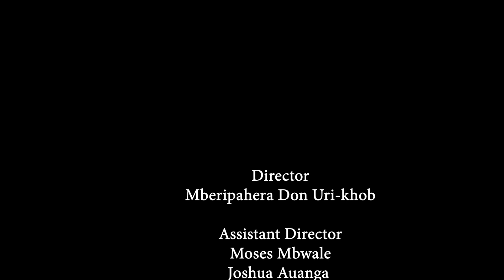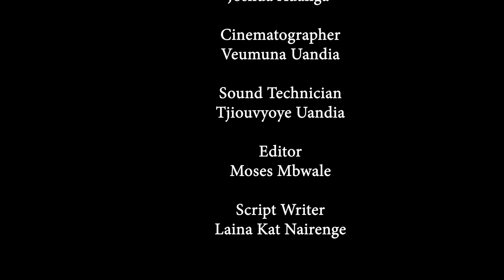Life's Waves - Kino Namibia 2024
This short film was created during the Kino Namibia 48-Hour Film Production Challenge 2024, held in Otjiwarongo, Otjozondjupa Region. A true test of creativity and endurance, it was produced within just 48 hours.